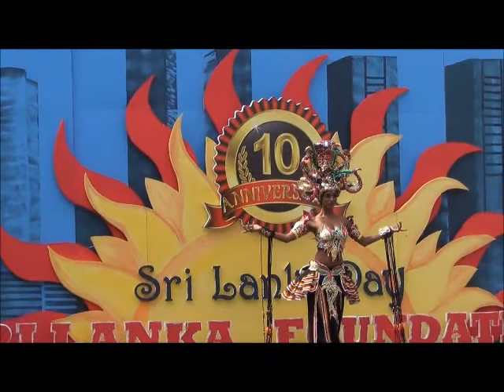Sri Lankan Day 2013 Fashion show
10th Anniversary of Sri Lankan Day  2013 in Santa Monica, USA